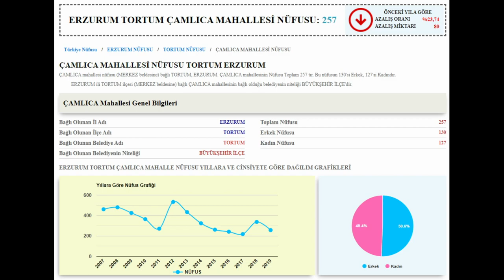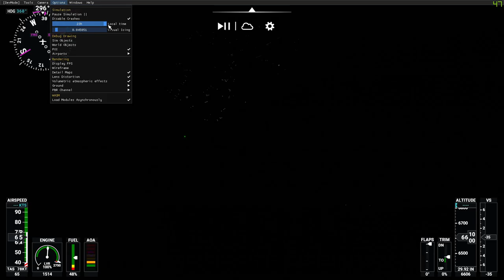ERZURUM/TORTUM ÇAMLICA MAHALLESİ TURU 📺 (microsoft flight simulator 2020)